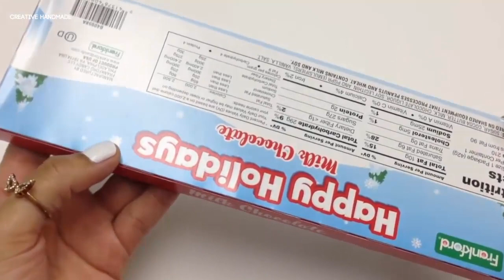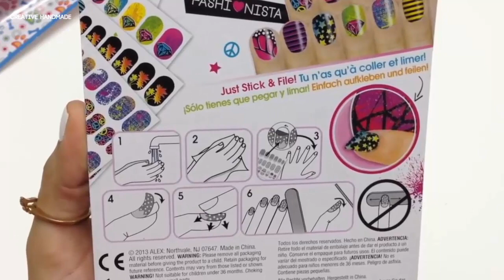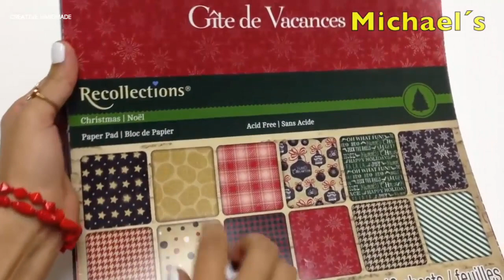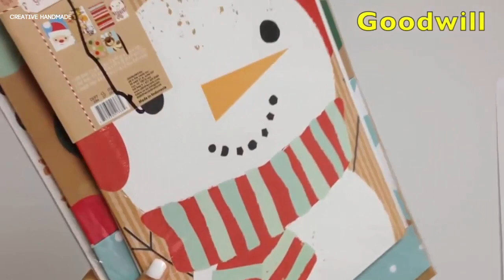Mở hộp nguyên liệu làm đồ handmade giáng sinh quá đẹp | Creative Handmade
Các bạn đang xem: Mở hộp nguyên liệu làm đồ handmade giáng sinh quá đẹp